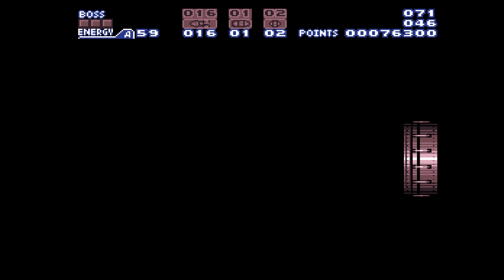Randomizer! - Super Metroid Arcade stream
Footage streamed and recorded using Streamlabs OBS.